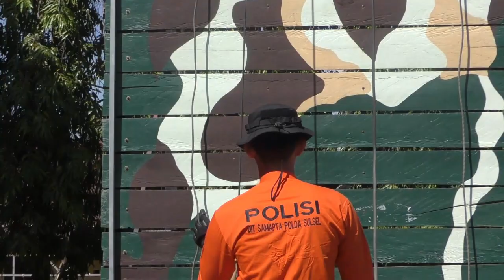Pelajaran SAR , Siswa tetap menyala ..